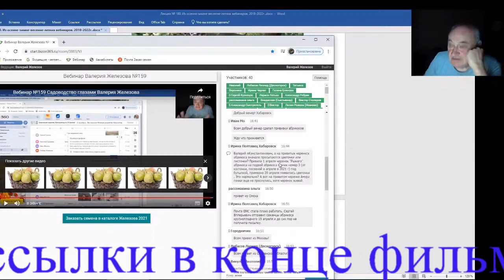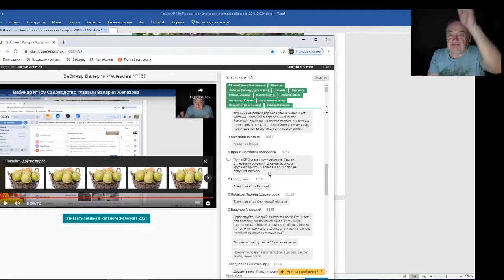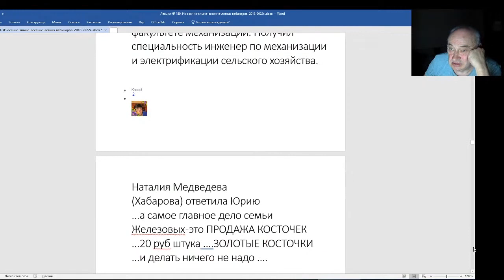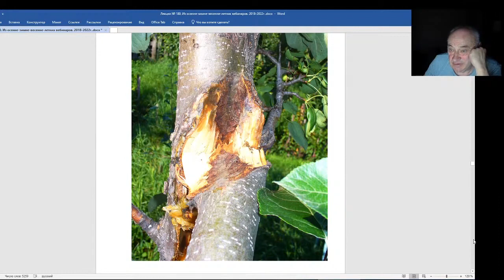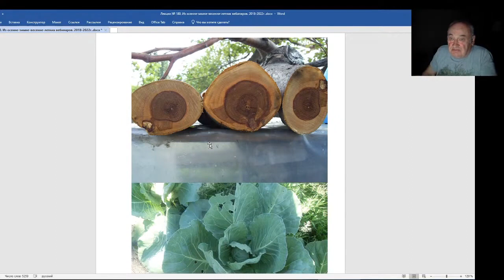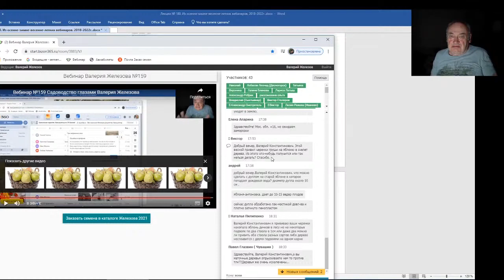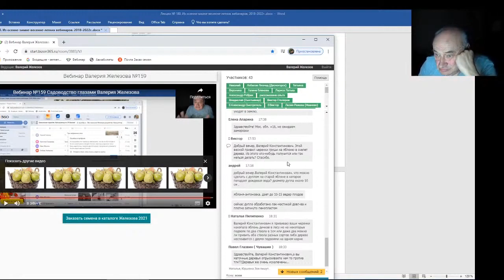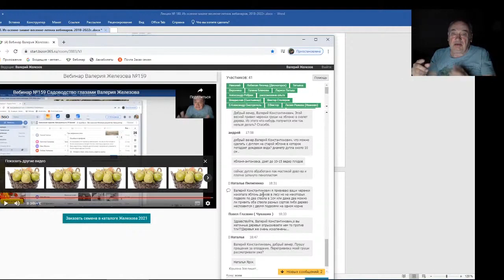Железов Валерий Вебинар 180 Чат Ответы на интересные и важные вопросы Часть 1